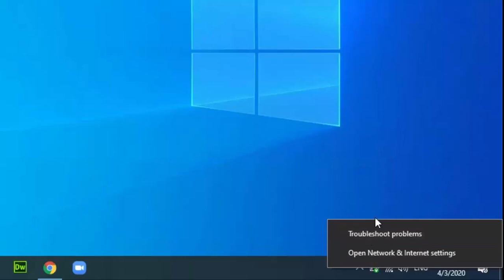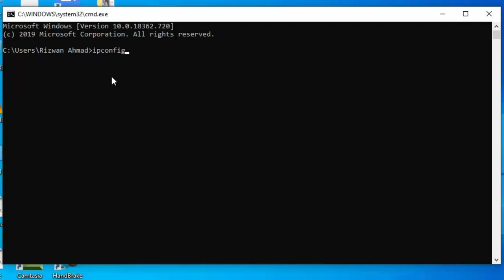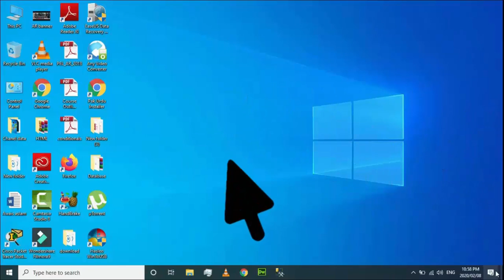How to check IP address of WIFI Router or PC| IP adress find with 2 easy method| Urdu/Hindi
In this video i will show you how to find IP Address of WIFI Router or PC.I show to different way to find the IP Address of Router.

1.By Control Panel or System All Setting
2.BY Using Command in CMD

is video me many WIFI Router ka IP adress or computer ya laptop ka IP Address find karny k 2 triqy btay han jis sa ap apny WIFI ka IP Address find kar sakty han.

1.By Control Panel or System All Setting
2.BY Using Command in CMD